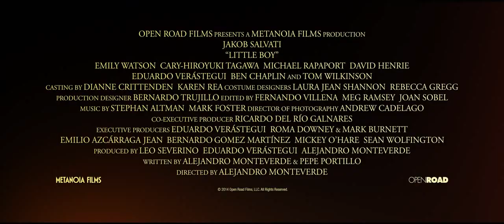Little Boy - Official trailer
Little Boy - Film. From the producers of the acclaimed movie Bella comes this powerful and heartwarming story of a little boy who is willing to do whatever it takes to bring his dad home from World War II alive – even if that means a miracle. Set in a California coastal town in the 40s, the story reveals the indescribable love a little boy has for his father and his strong faith that God will save him from the devastating war.

Combining glorious cinematography with outstanding acting and a beautiful music score, this inspirational film is an unforgettable tale of love, faith, joy, family, sacrifice, and redemption.

An all-star cast includes Kevin James, Emily Watson, David Henrie, Tom Wilkinson and Eduardo Verastegui.